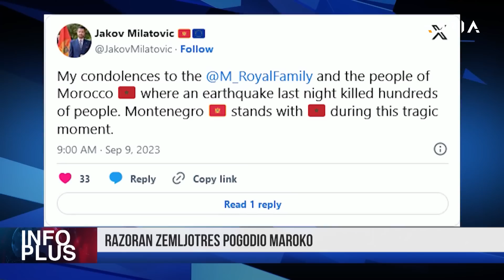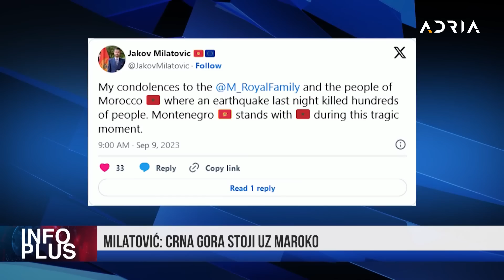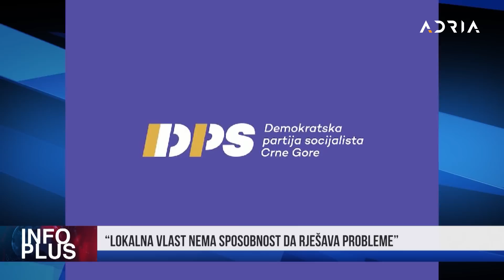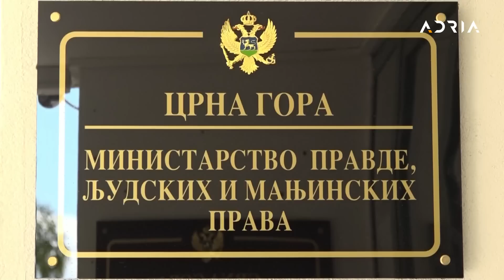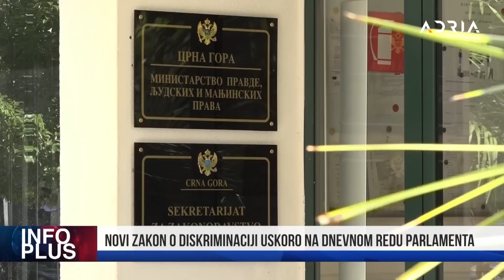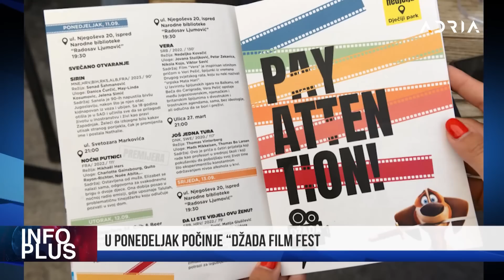INFO PLUS: RAZORAN ZEMLJOTRES POGODIO MAROKO MILATOVIĆ IZRAZIO SAUČEŠĆE